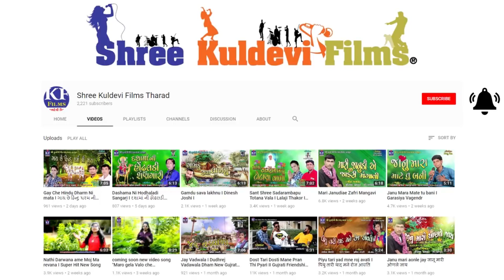Chamund Mara Lekh Ni Vidhata II ચામુંડ મારા લેખ ની વિધાતા II New Gujrati Chamund Ma Song 2020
Singer :- Shraddha Vaniya , Bharat Bhati

Lyrics - Ranchod Thakor (Beda)

Recording - BS Recording Studio,Tharad
    Bhagirath sagar  Rakesh Desai

Label - Shree Kuldevi films Tharad

Latest Gujrati Chamund ma  Song 2020 topten